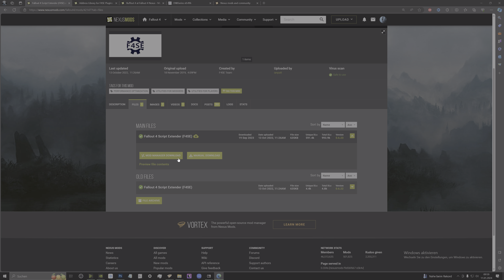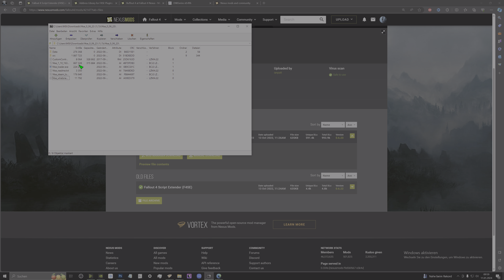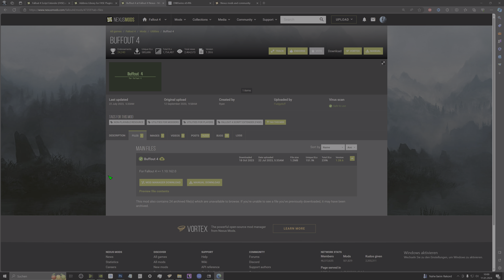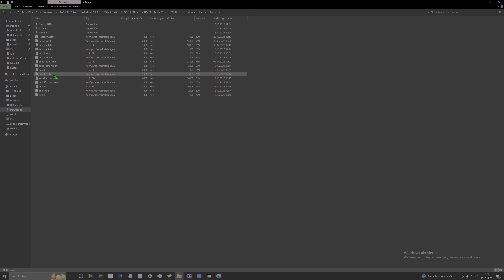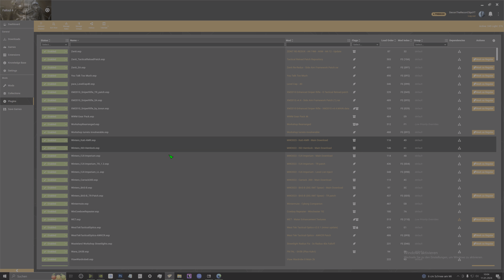How To Install Mods For Fallout 4 In 2024! - VORTEX, ENB, F4SE and MORE!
Today we look at how to set up VORTEX, ENBs, F4SE, Buffout 4 and More!

*Mods seen in this video:*
► BOCW MW

*Timestamps:*
0:00 - 0:18
0:18 - 11:08
11:08 - 14:00
14:00 - 14:55
14:55 - 14:50
14:50 - 15:52